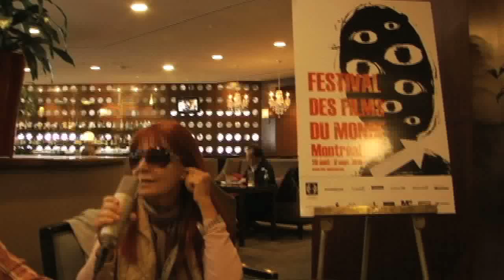Mariangiola Castrovilli~Montreal Film Fest '10~Stephen Holt Show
Stephen Holt talks to Italain journalist/film critic Mariangioila Castrovillii at the Montreal Film Festival 2010.

Camera ~ Fernand-Philippe Morin-Vargas

Editing ~ Kevin Teller